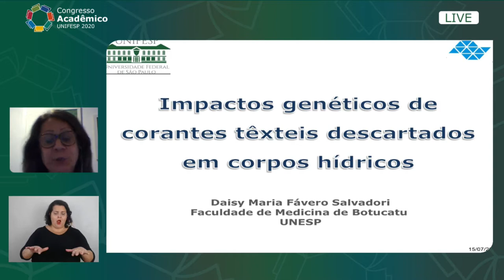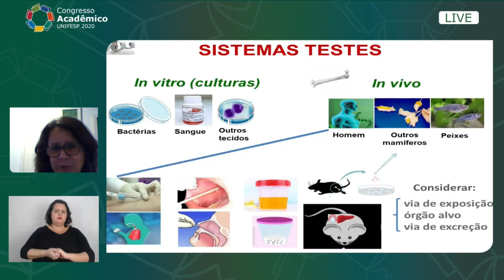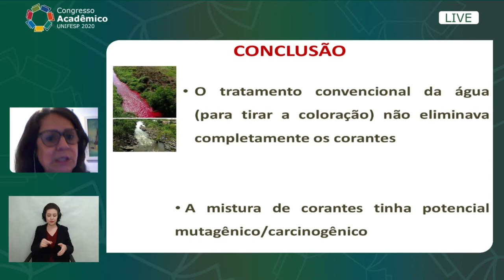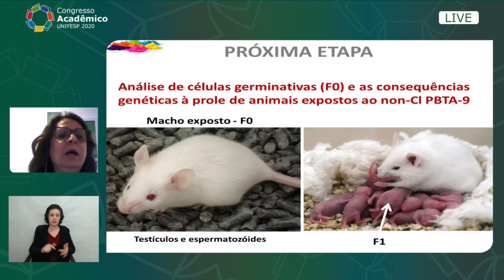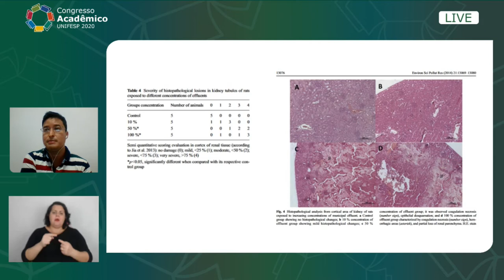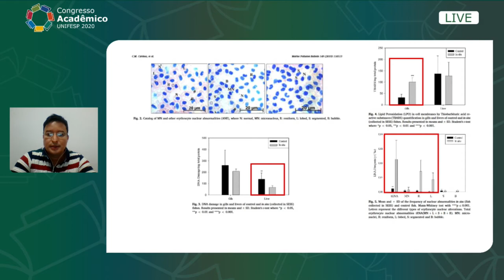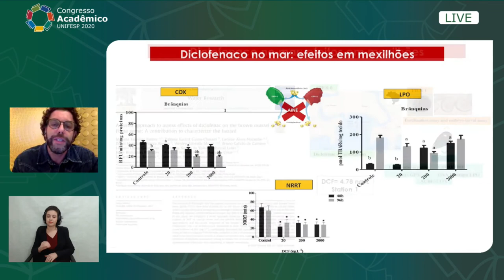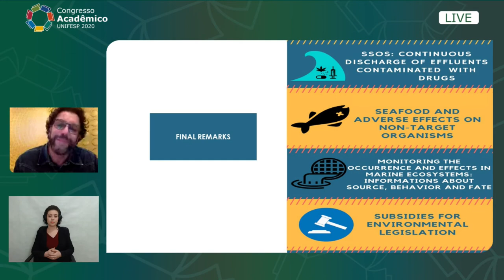Cidades, meio ambiente e promoção do bem-estar | Sessão 66 15/07/2020